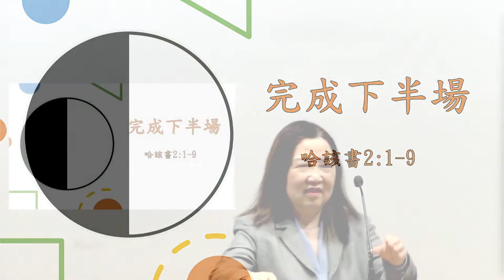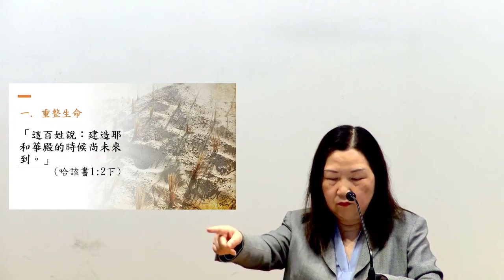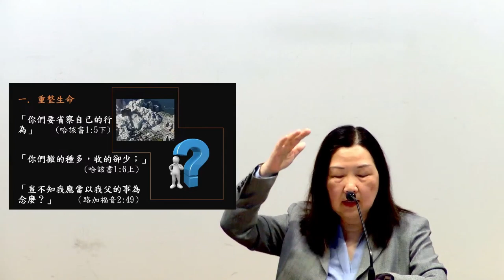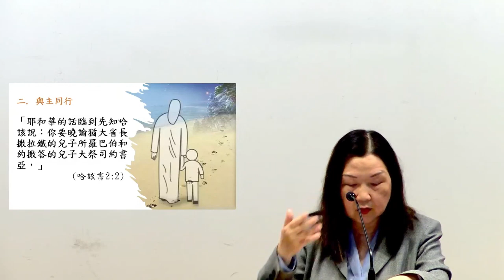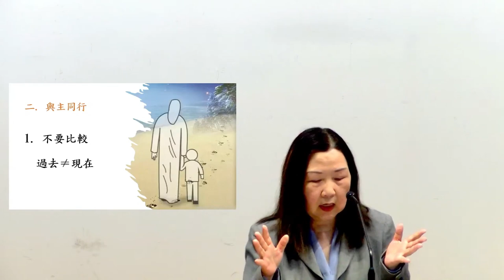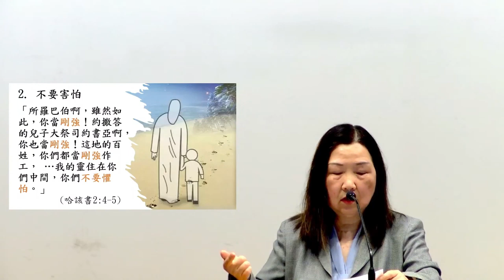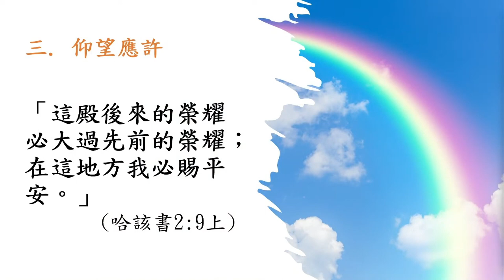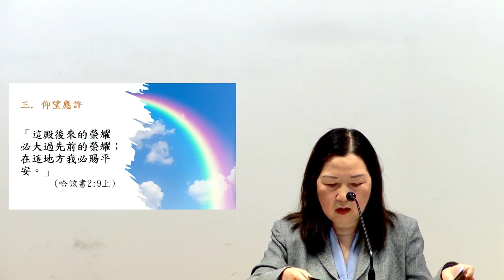HCEFC 頌主播道會, 主日崇拜, 完成下半場, June 30 2024, @hcefc, Sunday Service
Speaker: 鄧寶琼傳道
Sermon Topic：完成下半場
Scripture：哈該書2:1-9